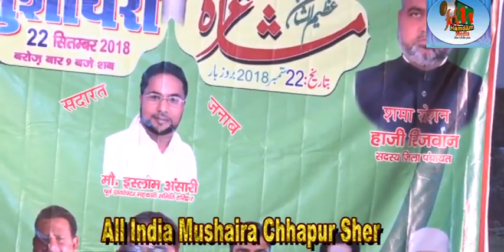SAMAR MANGLORI ALL INDIA MUSHAYRA CHAHPUR D HARIDUWAR 22 09 18